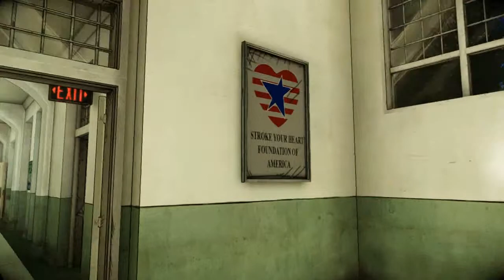Lets Play The Darkness II Episode 9 - IT'S A TRAP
Obviously, getting shotgunned is never a good thing.